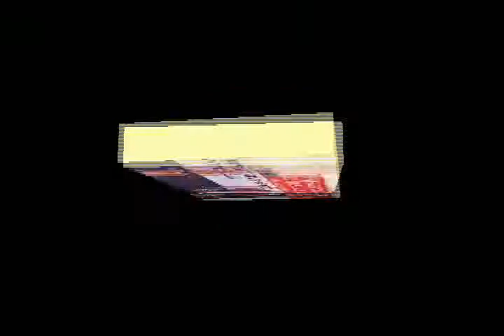Ramazan Akkaya Slayt show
Ramazan Akkaya Slayt Vücut geliştirme şampiyonu owerall